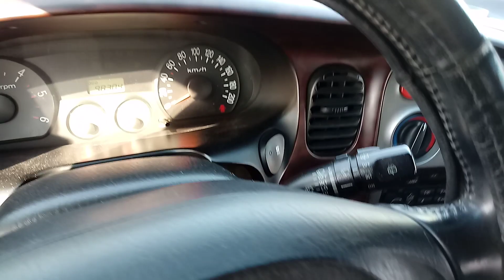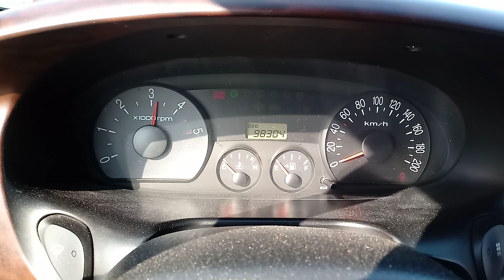2004 MODEL STAREX GRX 12 SEAT A/T MINI BUS